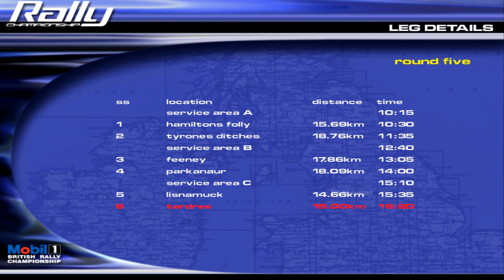Mobil 1 Rally Championship (PC) - #11 - A8 Championship (5)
The single-lane, narrow Irish backroads are the most exciting and most anxiety inducing roads in gaming. Fight me.